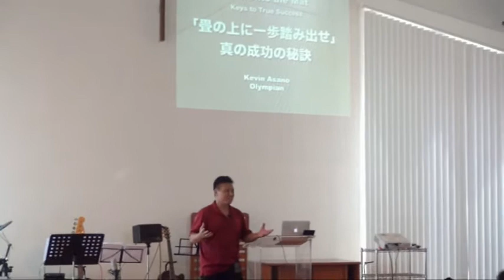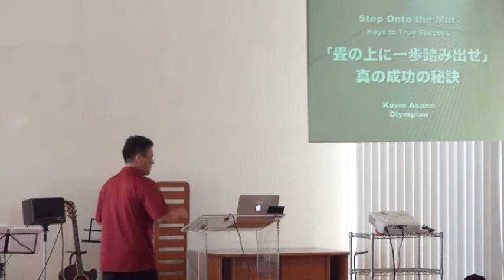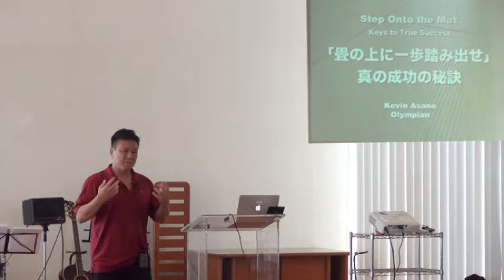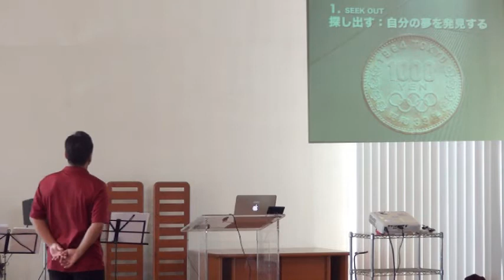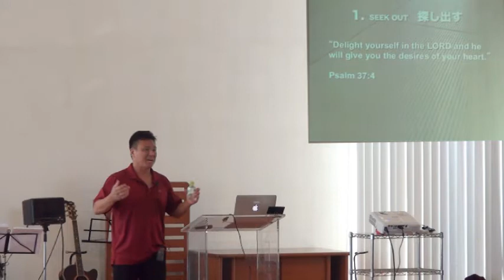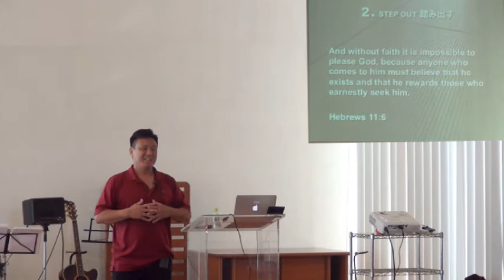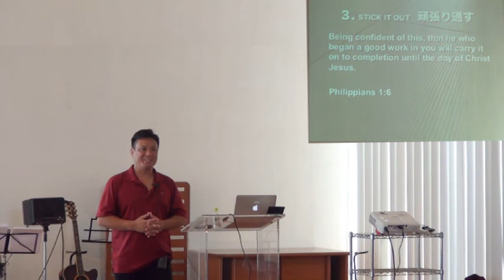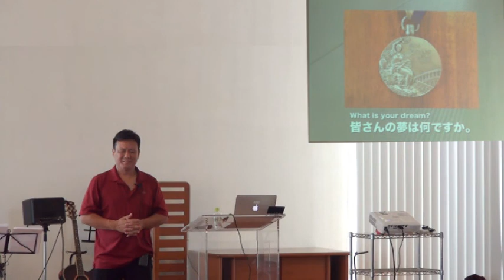E20170716 “Step Onto the Mat --- Keys to True Success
Kevin Asano Olympian